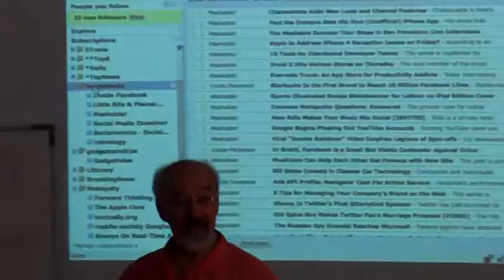Francis Pisani y su EPL (RSS)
Francis Pisani explica el uso que hace de su google reader